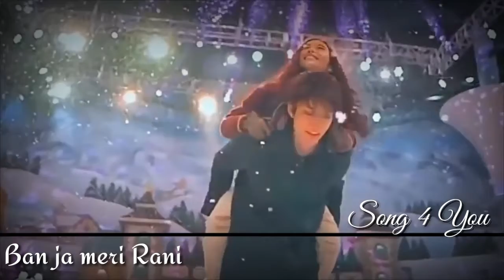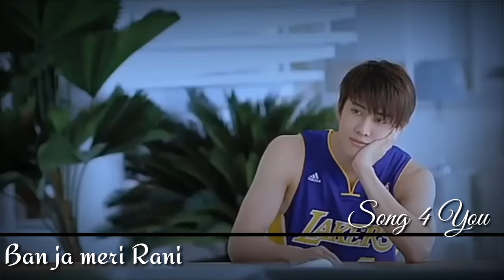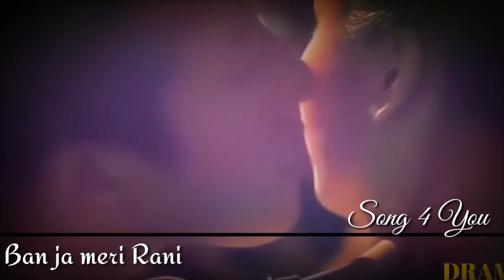Guru Randhawa’s Ban Ja Tu Meri Rani || koriean mix|loving type 😘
Singer/Lyrics: Guru Randhawa
Original Music: Haji Springer
Picturised on: Vidya Balan, Manav Kaul
Music Label: T-Series

Tenu mahal dawa dunga
Ban meri mehbooba
Main tenu Taj pawa dunga (x2)

Sun meri rani rani
Ban meri rani rani
Shahjahaan main tera
Tenu Mumtaj bana dunga

Badan tere di khushboo
Mainu sohn na deve ni
Raatan nu uth uth ke
Socha baare tere ni (x2)

Haan karde tu mainu
Main duniya nu hila dunga

Ishq bulava mainu
Tere naam da aaya ni
Tere piche duniyadari
Chhad main aaya ni (x2)

Dil di hai jaagir
Te tera main naa likha dunga

Akhiyan nu rehn de
Akhiyan de kol kol (x2)

Aaja ni aaja sohni
Aaja mere dil de kol (x2)

Akhiyan de kol kol…